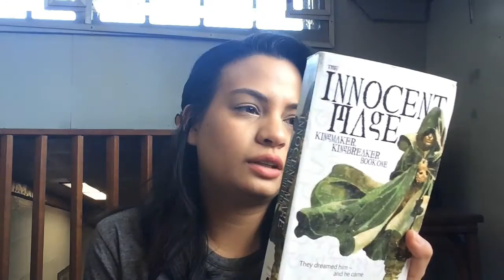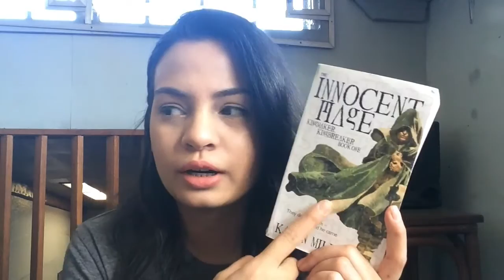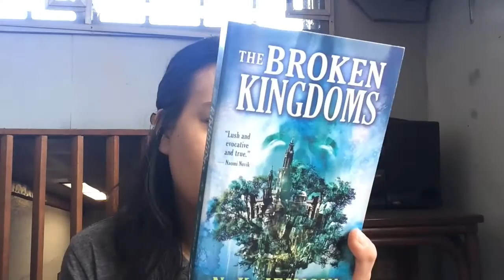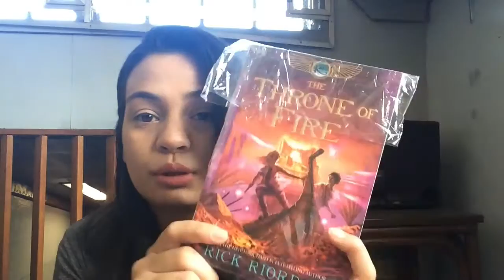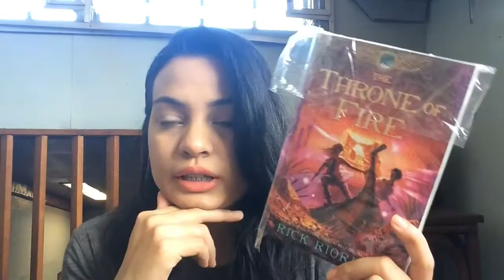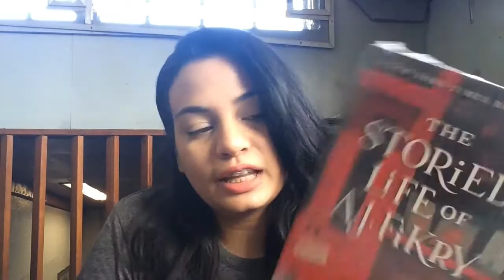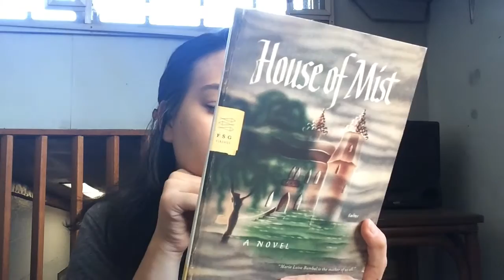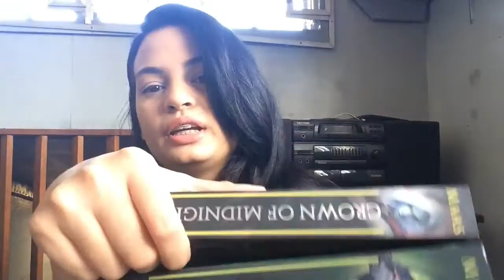HUGE HOLIDAY HAUL PT. 1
I got these for myself with the help of friends and free time.

Books:
The Innocent Mage by Karen Miller
The Broken Kingdoms by N.K. Jemisin
The Wanting Seed by Anthony Burgess
The Throne of Fire by Rick Riordan
The Stories Life of A.J. Fikry by Grabrielle Zevin
The House of Mist by Maria Luisa Bombal
The Crown of Midnight by Sarah J Maas
The Heir of Fire by Sarah J Maas
The Queen of Shadows by Sarah J Maas